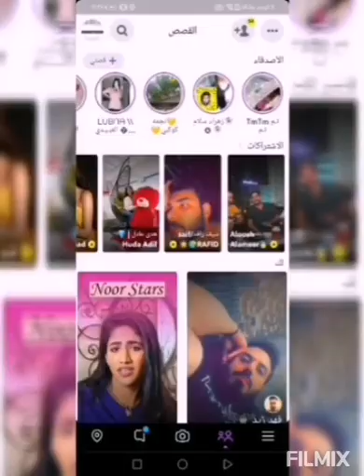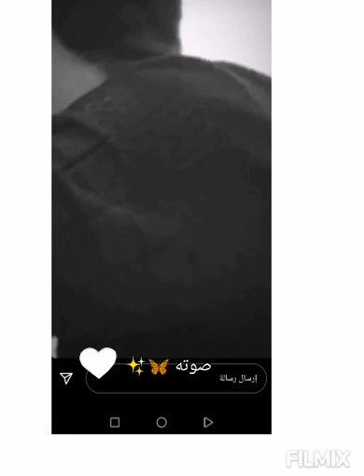ستوريات علوش الأمير يركص ✨+تمتم يقره أسماء المحلات. 😂 +ميثم عذبنا البعاد صوته ✨🤎